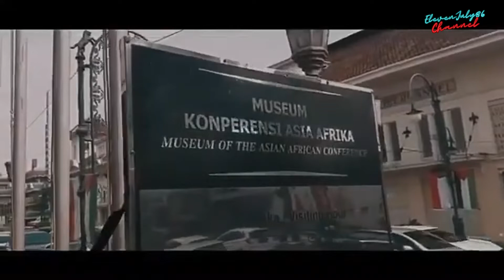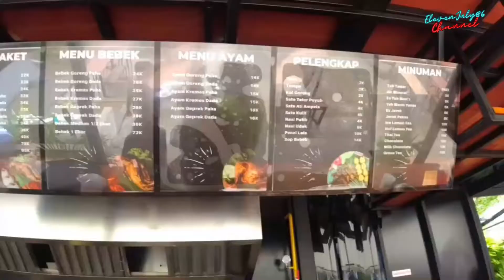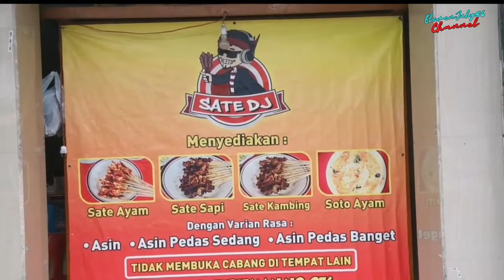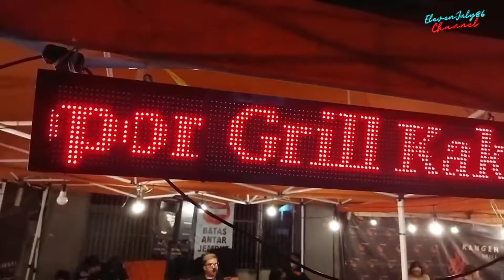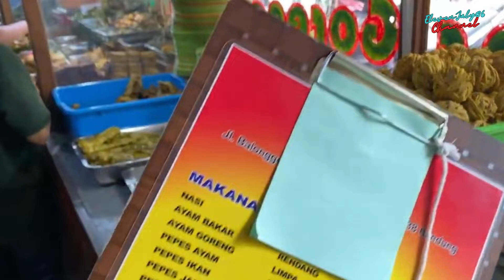Wisata Malam : Menikmati Kuliner Malam Hits di Bandung 2024 (Part 2)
Halo teman-teman!
Selamat datang kembali di channel  @ElevenJuly86Channel

Di video kali ini, kita akan menjelajahi kuliner malam yang paling hits di Bandung tahun 2024! 🌃🍴 Dari jajanan pinggir jalan hingga restoran kekinian, Bandung selalu punya sesuatu yang istimewa untuk memanjakan lidah kita. Di Part 2 ini, kita akan mengunjungi beberapa tempat kuliner yang wajib kalian coba saat malam hari di Kota Kembang.

Berikut beberapa spot kuliner malam yang akan kita kunjungi:

BEBEKE OM ARIS : Bebeke Om Aris memiliki olahan bebek yang empuk dengan daging besar, tidak amis, dan bumbunya terasa meresap hingga ke daging.

IGA BAKAR SI JANGKUNG : menu favorit adalah iga bakar yang disajikan di atas sebuah hot plate. Daging iganya sudah dilepaskan dari tulang

SATE DJ : DJ sendiri adalah singkatan dari "Disc Jockey" yang berasal dari nama langganannya, seorang pekerja klab malam di kawasan Sudirman.

KANGEN GRILL : makan grill pinggir jalan dengan harga bersahabat Kamu bisa datang ke Kangen Grill. Lokasinya yang ada tidak jauh dari SMAN 7 Bandung membuat warung grill kaki lima ini tidak sulit dicari.

Warung Nasi Ibu Imas :Tempat makan ini menyediakan banyak pilihan lauk seperti ayam bakar, pepes, sambal dan lalapan, dan lain-lain. Konsepnya prasmanan, sehingga kamu bisa memilih makanan secara langsung sesuai selera.

Kalian akan melihat suasana malam yang semarak, mencoba berbagai makanan yang menggugah selera, dan mendapatkan rekomendasi kuliner terbaik dari Bandung.

Tekan tombol loncengnya juga ya supaya kalian langsung dapat notifikasi setiap kali kita upload video baru.

Teman-teman bisa share video ini ke teman-teman lain yang juga suka kulineran, supaya makin banyak yang tahu tempat-tempat makan enak di Bandung!

Selamat menikmati kuliner malam di Bandung, guys! 🍜🍢🍧